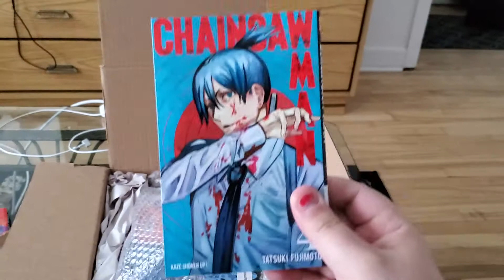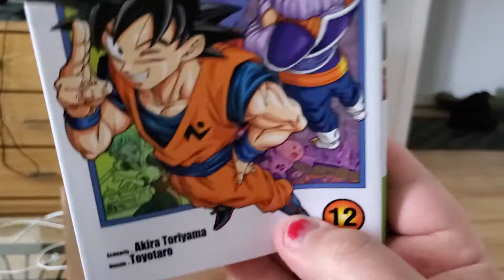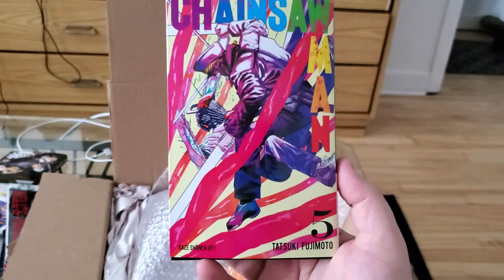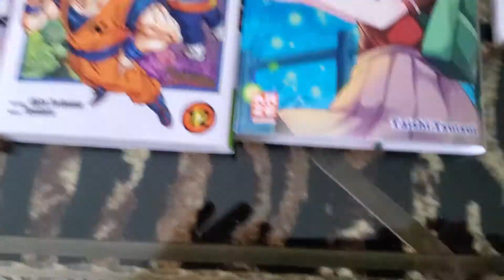Unboxing numéro 3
c'est le temps pour un nouvel unboxing. qu'es ce qui nous attend encore ce coup ci